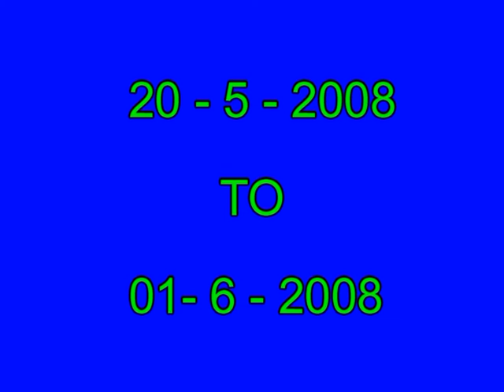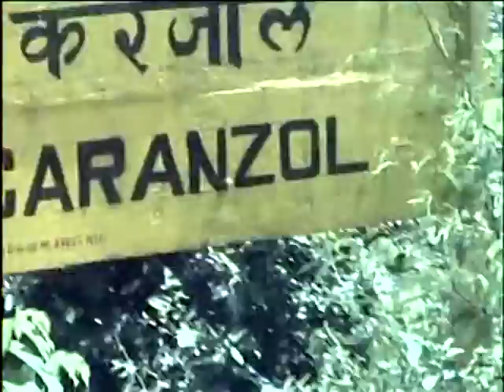Goa & Puri - 1